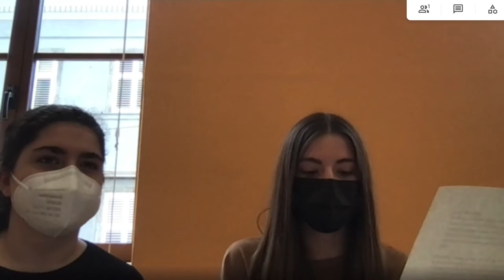INTERVISTA ALL'AUTORE GIANFRANCO FRANCHI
Video realizzato nell'a.s. 2020-21 dagli studenti della classe 4delta del Liceo "Giosuè Carducci-Dante Alighieri" di Trieste (docente Giulia Rainis) all'interno del progetto "ADRIATICO. Poeti e scrittori raccontano storie di mare", promosso dall'organizzazione di volontariato culturale "Radici&Futuro" di Trieste.
Studentesse liceali compongono un ritratto di Trieste e del suo rapporto con il mare traendoli dalla letteratura, in un botta e risposta con Gianfranco Franchi, autore “di sangue istriano, austro-triestino e tiburtino”, che parla anche della recente riscoperta dell'opera di Pier Antonio Quarantotti Gambini.